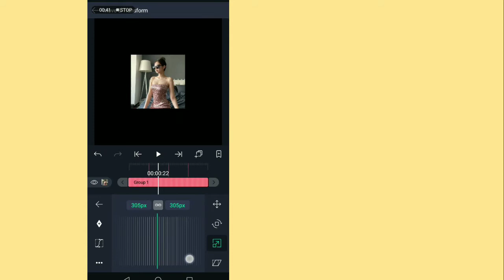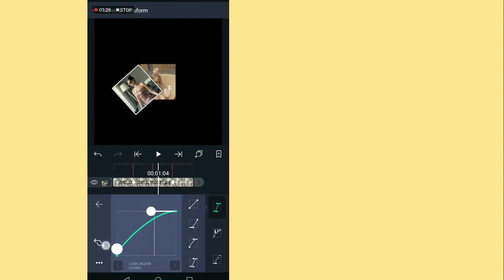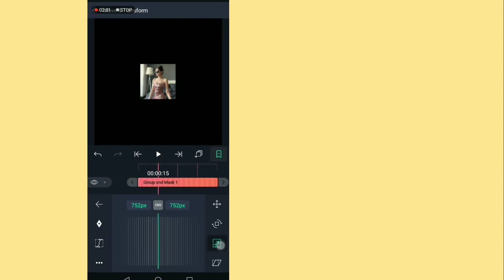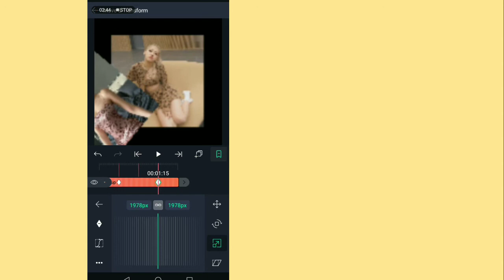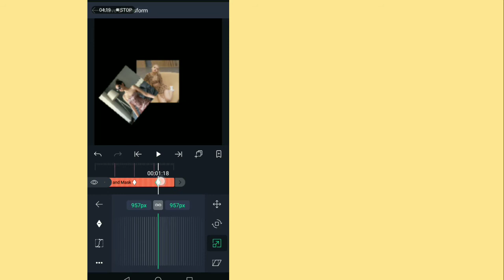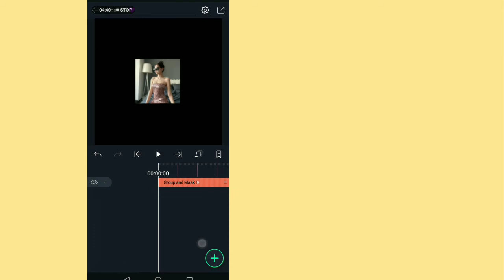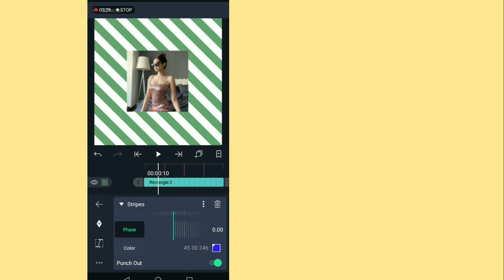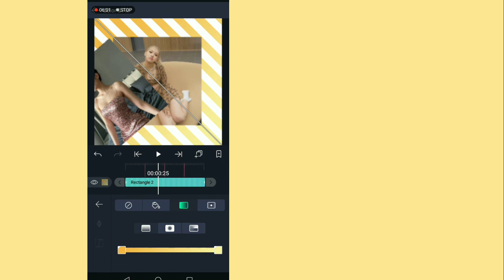Advance Zoom Tutorial // Alight Motion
Sorry, i dont know what is this transition called xD

staysafe&enjoy~✨💜